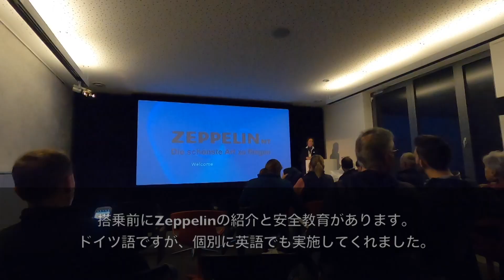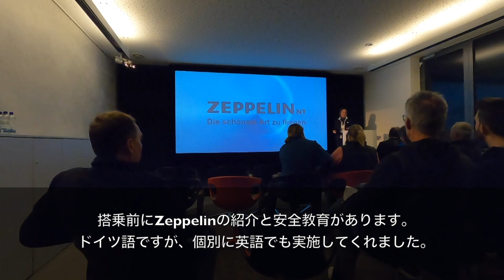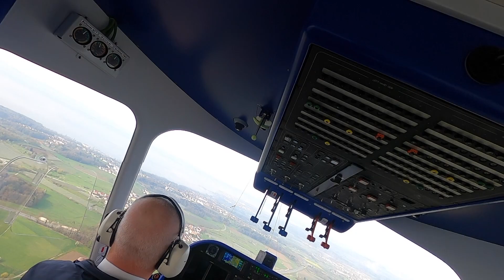Zeppelin搭乗体験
ドイツのフリードリッヒスハーフェンで大規模な航空イベントがありました。会場の隣にはZeppelin（飛行船）社があり、今回は貴重な搭乗体験の映像をお届けします！